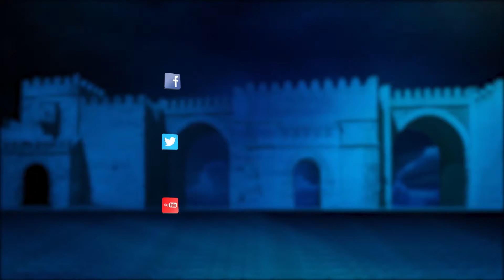المؤرخ عبد الجليل بوقرة : " النداء " دفع ثمن التوافق مع "النهضة " و" التكتل " اندثر